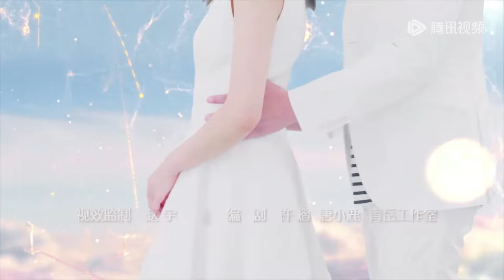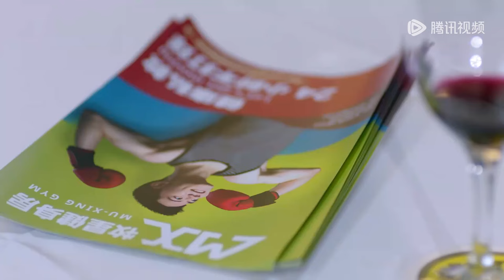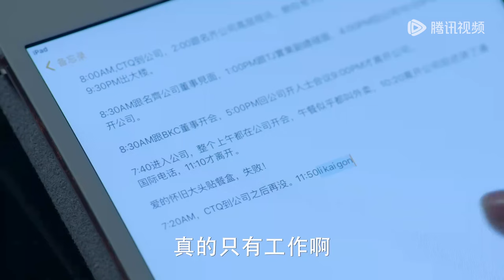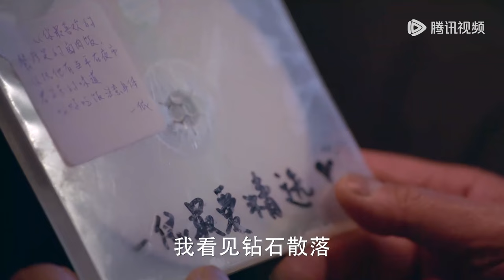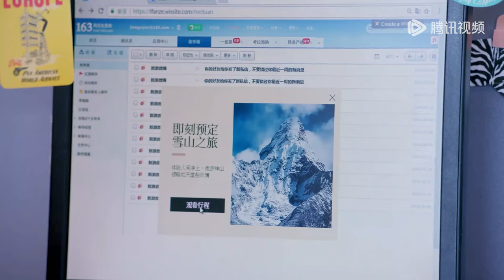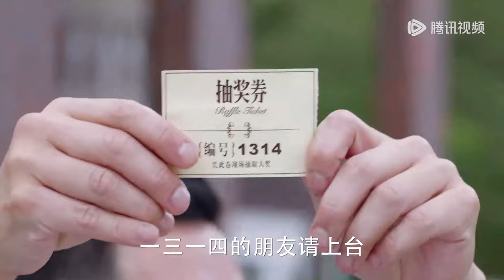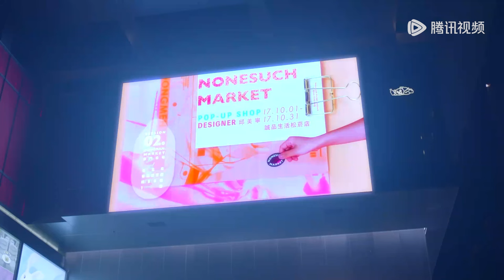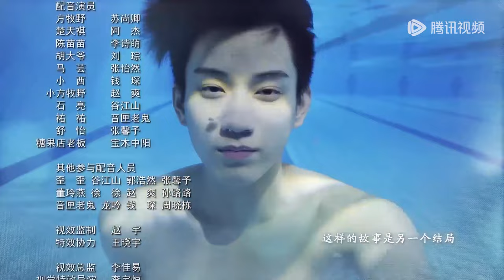【奇幻爱情】《幸福，近在咫尺 Love Is In The Air》EP07——喜得队友！牧野暗中帮一依追前任（陈意涵、王子奇）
欢迎加入"腾讯视频"频道会员观看观看《幸福，近在咫尺 Love Is In The Air》

【剧情介绍】
明末年间，曾因天狗食月发生麦田怪圈现象福泽桃源村民，使其拥有神秘力量守护苍生，世纪更迭成为守护者一族。都市白领蒋一依与初恋男友楚天祺已分手两周年，表面上活得洒脱内心仍旧情难却。她与实习守护者方牧野无心邂逅，两人合租成为欢喜冤家，方牧野的奇妙能力不仅增添生活妙趣更将蒋一依改头换面，助她在职场力争上游更唤醒儿时的发明家梦想，决心研发机器手臂帮助失臂运动员石亮重回球场。
主演：陈意涵、王子奇

00:00 更多精彩视频尽在 WeTV / Tencent Video APP
00:30 下载 WeTV / Tencent Video APP 看海量完整版腾讯视频